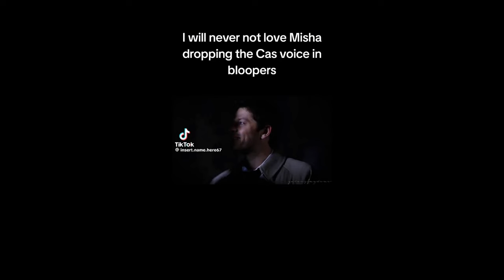𝕊𝕦𝕡𝕖𝕣𝕟𝕒𝕥𝕦𝕣𝕒𝕝 𝕋𝕚𝕜𝕥𝕠𝕜𝕤 𝔽𝕣𝕠𝕞 𝕋𝕙𝕖 𝕍𝕒𝕦𝕝𝕥 vol. 16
~as always, none of the content in this video belongs to me, all rights to the respected owners/editors~
Remember to be kind to yourself and others today, and Carry On!